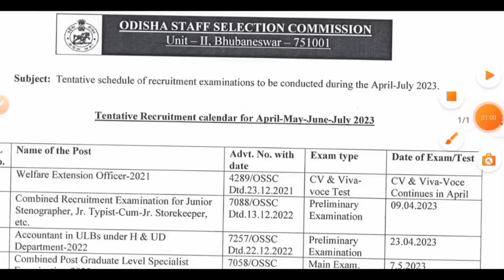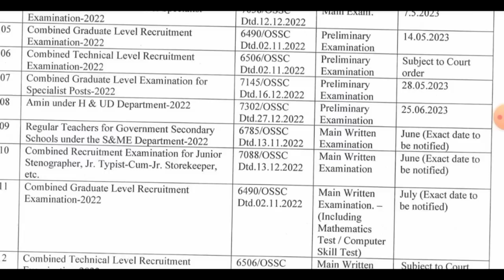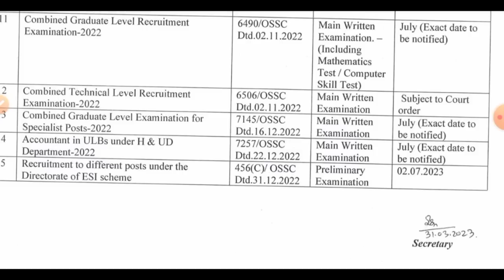OSSC Important Update For All Aspirants // OSSC Exam Calendar Out // PEO & Amin Exam In same day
OSSC Exam Calendar Out
OSSC All pending Exam.date out
OSSC exam date
PEO JA Amin exam